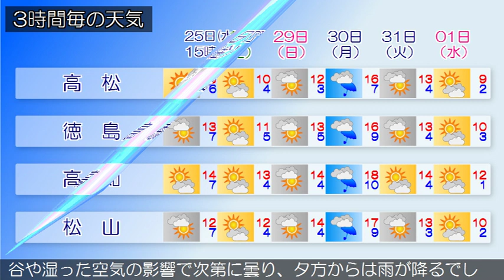2019/12/25 四国地方の天気予報 昼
四国地方は、高気圧に覆われて概ね晴れています。２５日の香川県は、高気圧に覆われて晴れますが、夕方からは気圧の谷や湿った空気の影響で次第に曇り、夜遅くには雨の降る所があるでしょう。愛媛県は、２５日は、気圧の谷や湿った空気の影響で概ね曇り、南予では夕方から、中予や東予では夜は雨が降るでしょう。徳島県は、２５日は、高気圧に覆われて晴れますが、気圧の谷や湿った空気の影響で次第に曇り、南部を中心に夜遅くから雨が降るでしょう。２５日の高知県は、高気圧に覆われて概ね晴れますが、気圧の谷や湿った空気の影響で次第に曇り、夕方からは雨が降るでしょう。